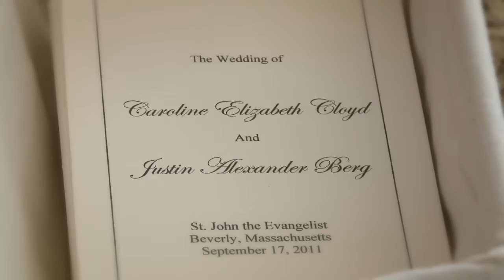Danversport Yacht Club: Caroline & Justin